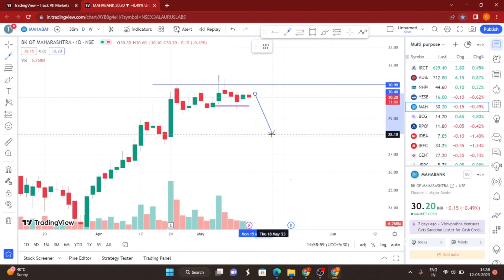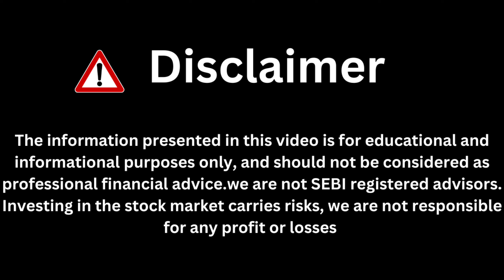bank of maharashtra share news | bank of maharashtra share Upcoming Targets analysis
bank of maharashtra share latest new
Topics coveered are
bank of maharashtra stock news
bank of maharashtra share analysis
bank of maharashtra stock latest news
bank of maharashtra share latest news today